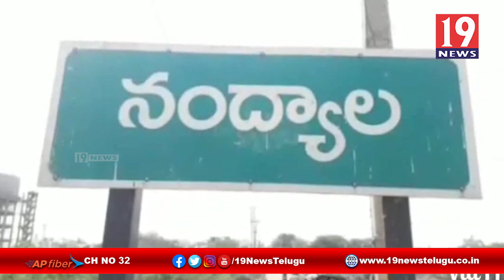తెలు కాటుకు గురై, నంద్యాల ప్రభుత్వ ఆసుపత్రిలో బాలిక మృతి -కర్నూలు జిల్లా